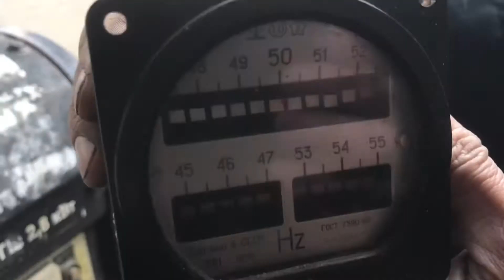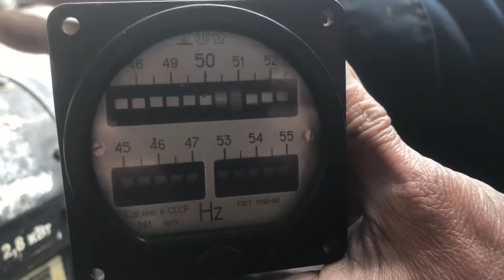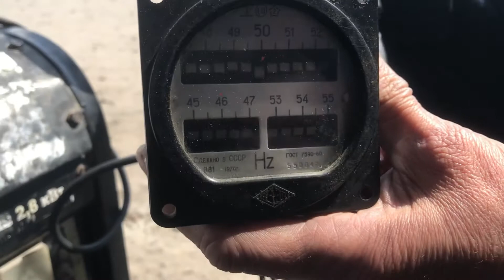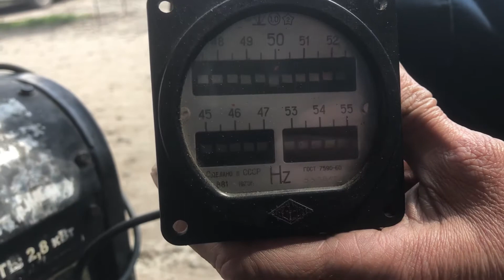Ремонт генератора Генератор 2,5 - 2,8 кВт Firman Forte Endress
Генератор 2,5 - 2,8 кВт Firman Forte Endress